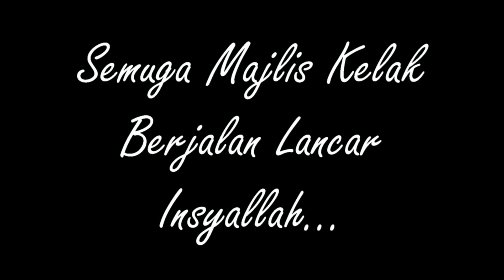Adilah & Kusnan ~ Majlis Pertunangan, 7.4.18